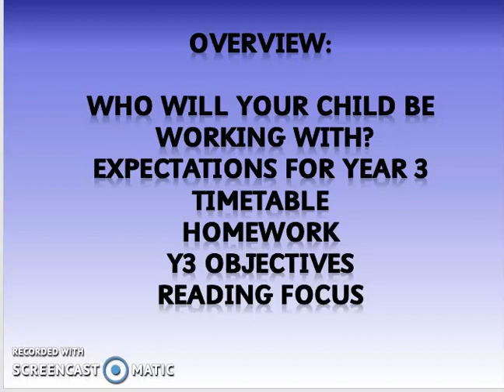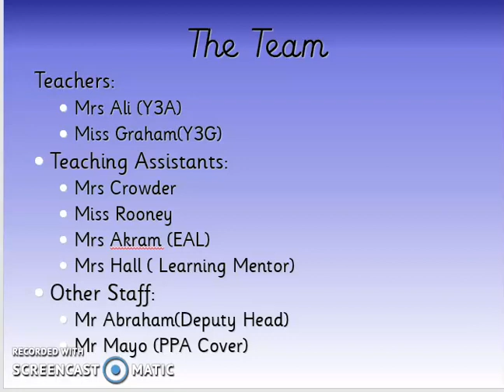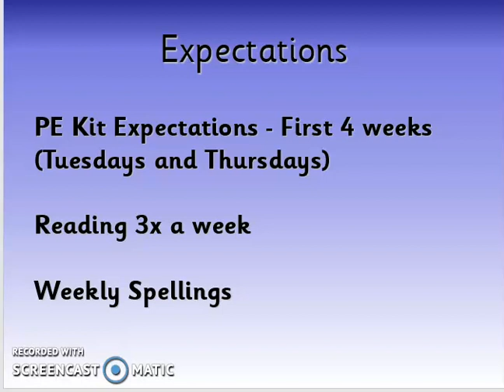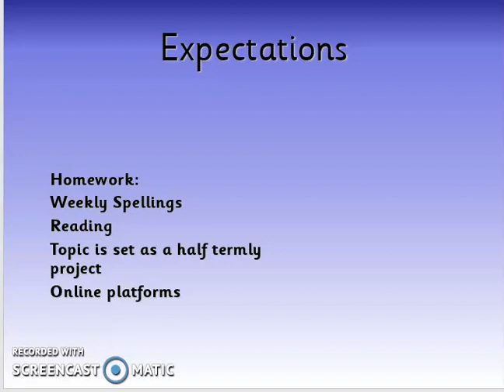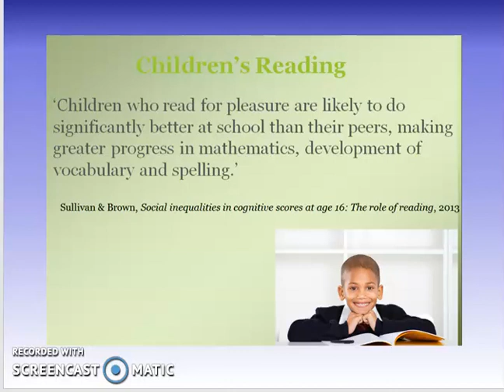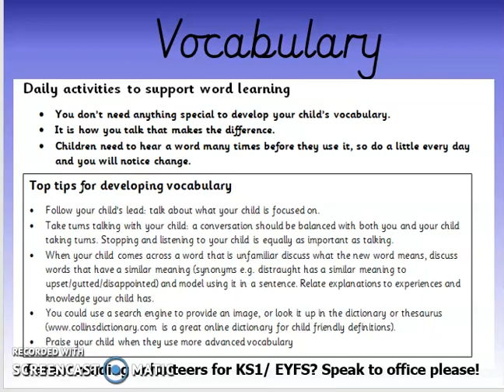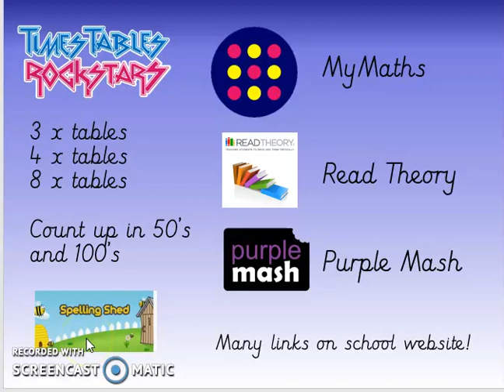Y3 Help at Home / Meet the Teacher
Take a look at the Help at Home / Meet the Teacher for Y3.
Please contact the school office if you have any questions.